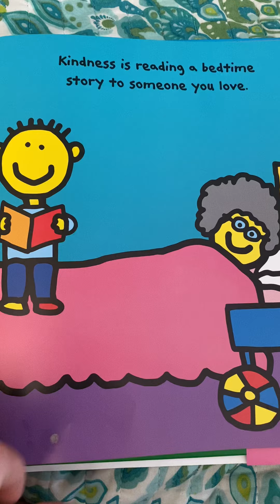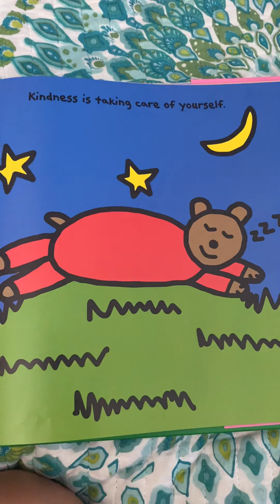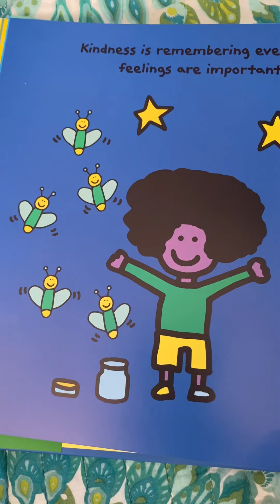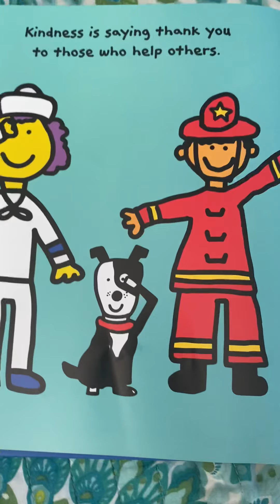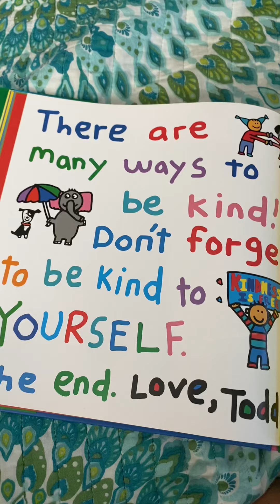The Kindness Book